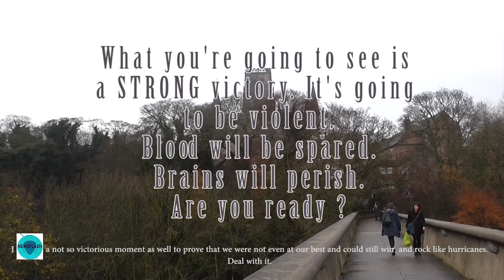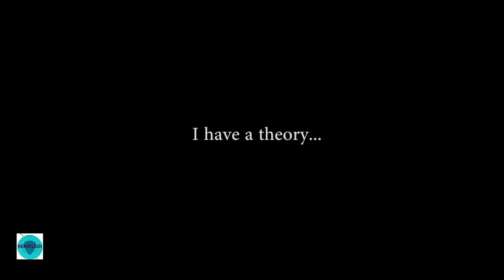NewsFlash #4 University Challenge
Durham vs Brasenose Oxford
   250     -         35